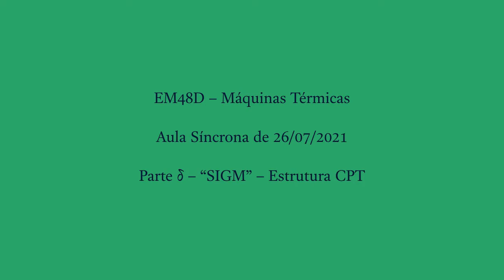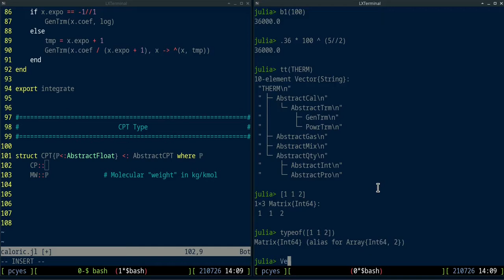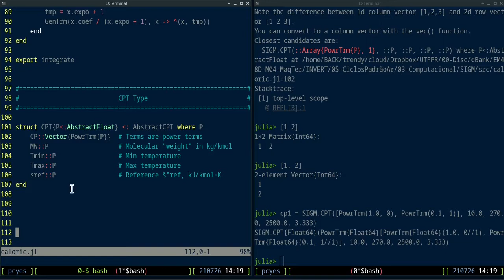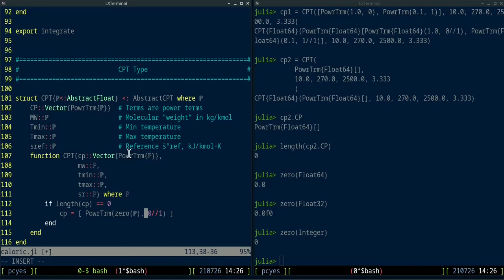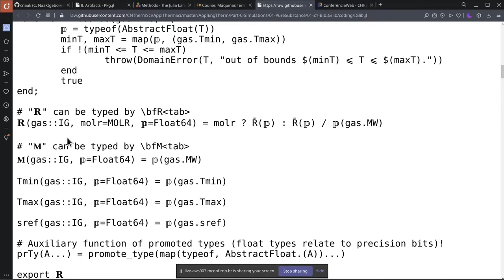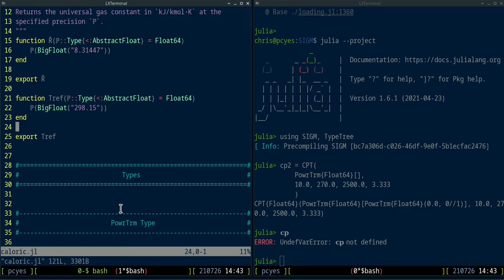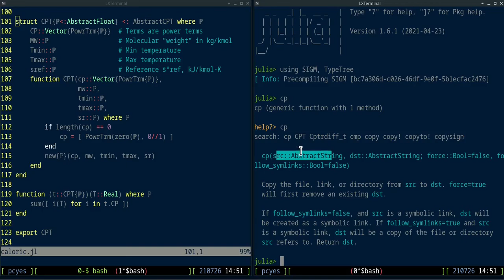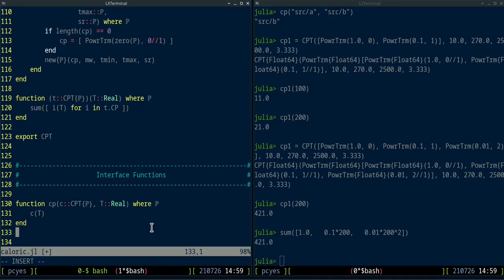EM48D SY.26.07.21-δ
Aula Síncrona de Máquinas Térmicas de 26/07/2021 - Parte δ - SIGM - Estrutura CPT

# CHAPTERS:

00:00 - CNThermSci Intro
00:10 - SIGM - Estrutura CPT
15:45 - Interface do Pacote
32:05 - CNThermSci Outro